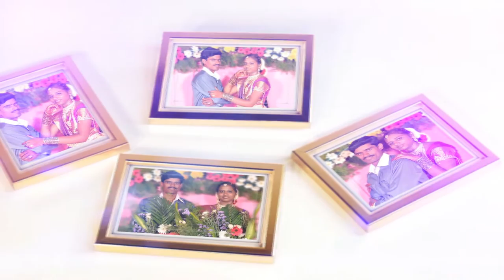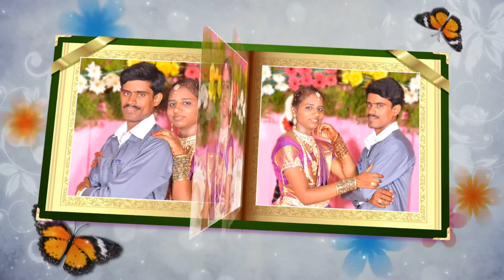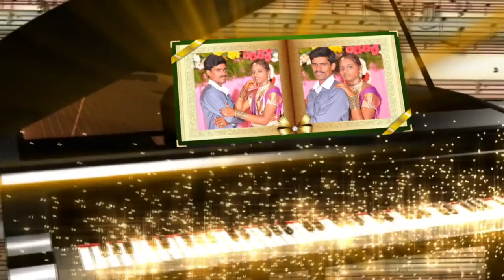Drag And Drop Indian Wedding 3D-fx Volume_08 3D-FX_03| EDIUS 9 | EDIUS X New 2021 (VellMedia​)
Drag And Drop Indian Wedding 3D-fx New 2021

👦Boy👦  👧Girl👧 💑Couple💑 Clips Changing Software

Volume_08
Part_2 3D-FX_03

EDIUS 7
EDIUS 8
EDIUS 9
EDIUS X
VellMedia